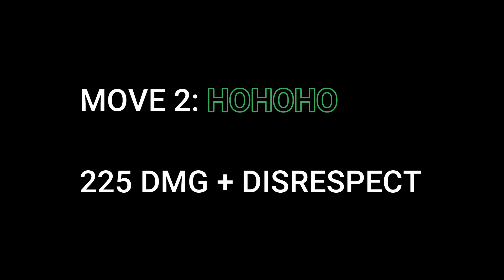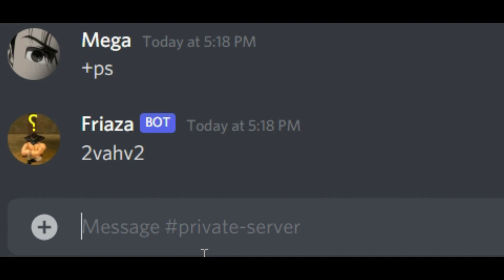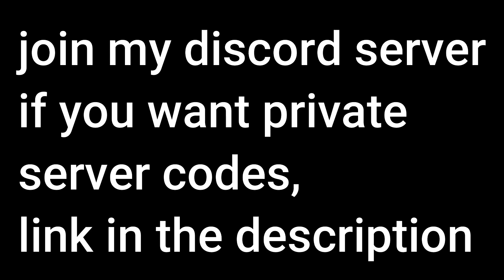TALKING BEN In ABA..?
aba